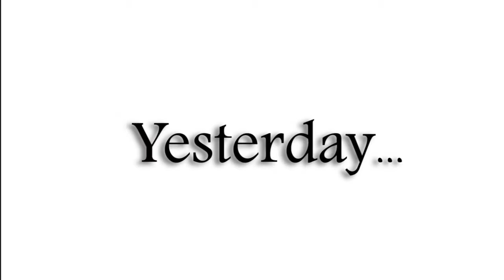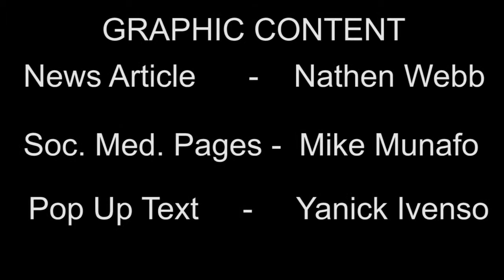Viral Narrative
Rough cut of video.